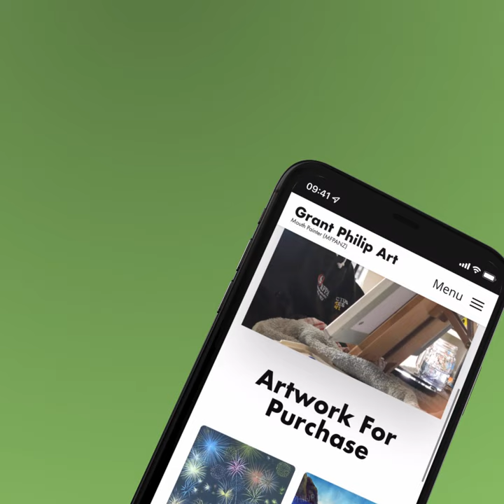Grant Phillip - MoMac Website Design & Build! Web Designers Rangiora & Christchurch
Grant Philip Art is a well-known mouth and foot painting artist who creates a wide range of art pieces. Grant needed a way to showcase his work to others and easily sell his art so he came to us enquiring about a new website.

Our team prioritized building a website that not only showcased his work but had a unique artistic style to it that encompasses Grant’s creative flair.

Thanks again Grant for choosing to work with us, it was a privilege to gain some insight into your inspiring business!

Client deliverables:
• Website Development
• Web Design
• SEO
• Domain Register
• Website Hosting + SSL Certificate

Our highly skilled team not only offers website design and development, but a range of marketing tools to help excel in your business. Get in touch with us today to see how we can help you!

MoMac is a creative agency based in Rangiora servicing Christchurch and the wider Canterbury region.
Our team provides brands and businesses a way to market themselves effectively through high quality videos, photos, social media and epic website designs!

Office Location
12 Blake St, Rangiora